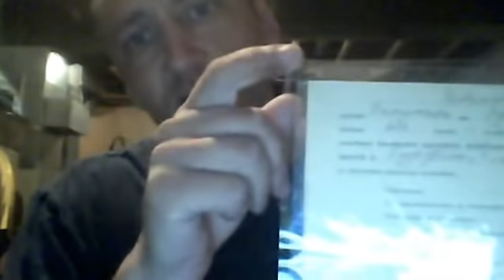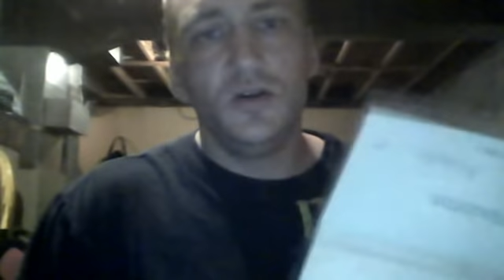How To Protect and Preserve Important Documents for Thousands of Years - Darryl Learie